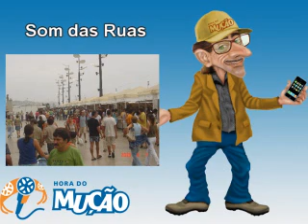Mucao.com.br - Som das Ruas - Emboladores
Mucao.com.br
Som das Ruas - Emboladores